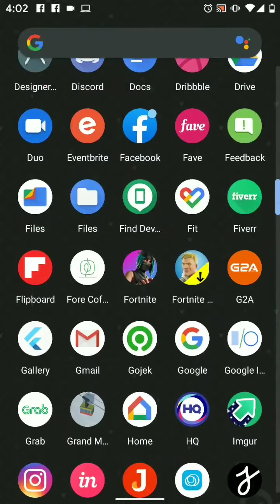Minecraft Earth Android Beta on Pixel 2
Just a quick building gameplay of Minecraft Earth Android Beta on Pixel 2